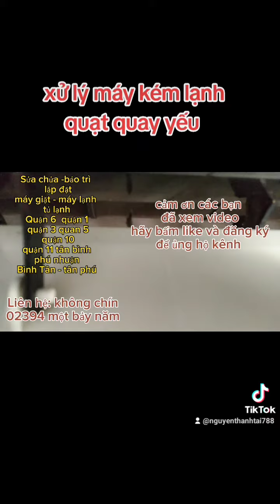xử lý máy kém lạnh quạt quay yếu